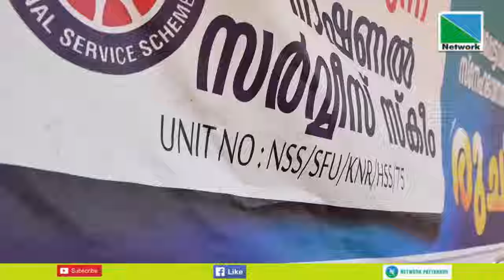സ്‌കൂളിലെ പൂര്‍വ്വ വിദ്യാര്‍ത്ഥികളായ രണ്ട് പേര്‍ക്ക് വീട് നിര്‍്മിച്ച് നല്‍കാനുളള തുക കണ്ടെത്തുകയാണ്